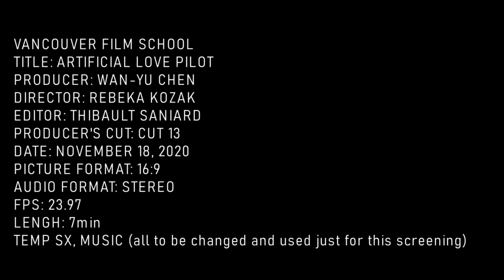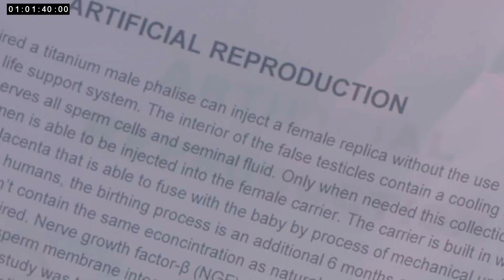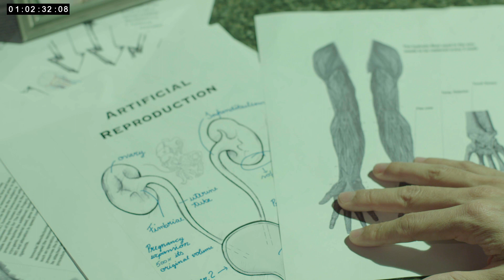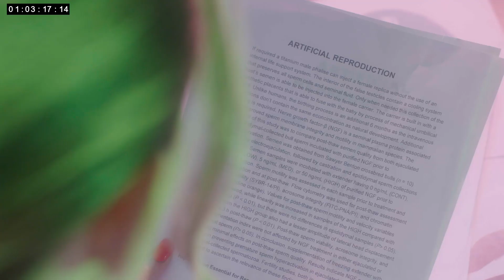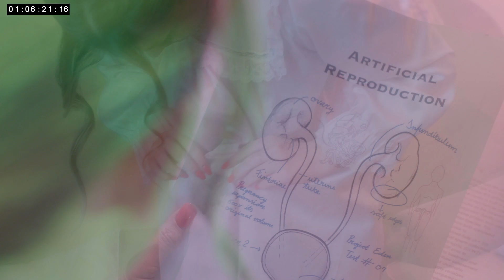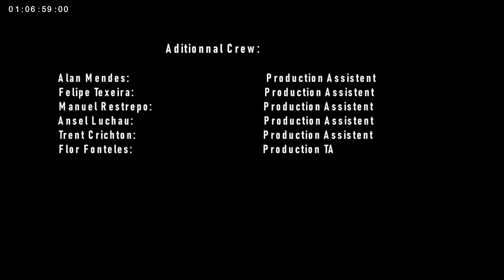ARTIFICIAL LOVE PILOT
I was the editor of this student project. The big Challenge as an editor is that due to a illness a lot of coverage was never shot so my job was to fix it. I did as much as I could and got a good grade for it. The film was never officially released but here is the closest version.